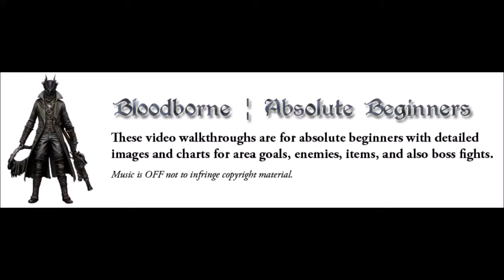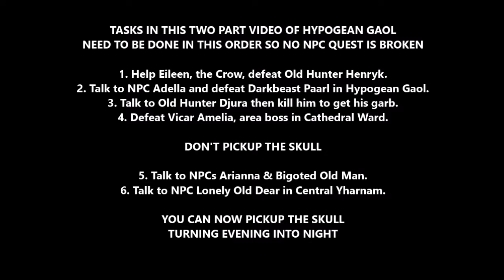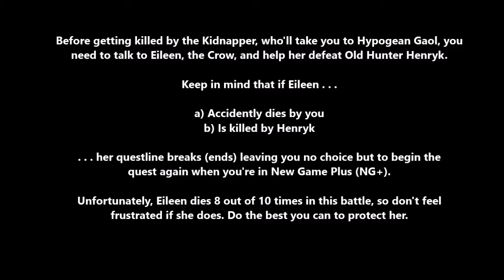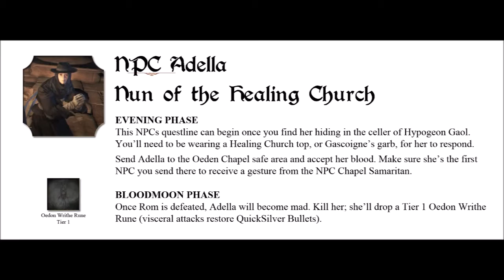Bloodborne ¦ Absolute Beginners ¦ 10. Hypogean Gaol Evening